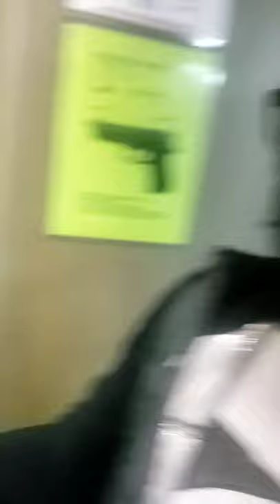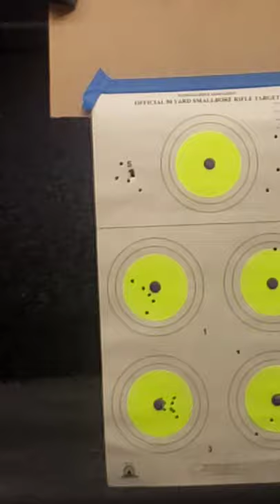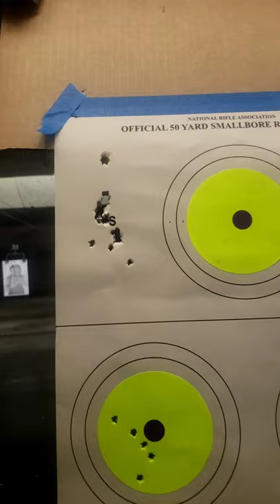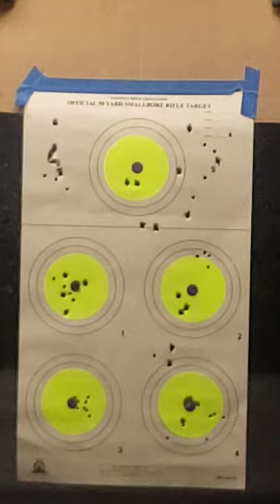Mastering fundamentals with irons and red dot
⭕ As an instructor who constantly invests in my own training and keeping up to date on the latest innovations, shooting with both iron sights AND red dot optics is now part of every Beginner Pistol course.

Make sure you ask prospective schools/instructors if they are constantly honing their craft, by learning from other experts, and investing in the latest tools.

I want all new shooters to experience both aiming methods, especially for folks who are thinking of buying their first guns and folks with vision limitations, like wearing bifocals or progressive lenses, where red dot is more effective and easier on their eyes.

Tim first shot 10 yrs ago taking a POST class, learning the good ol weaver stance from LEO, and last shot 5 yrs ago. He took his FSC as part of this lesson to become a new gun owner.

His friend Andrew came along for the experience and had only shot 22LR rifle in his teens 15 yrs ago.

After the lecture, going over current fundamentals (getting rid of Andrew's weaver stance), the students progressed from shooting 22LR with irons, then red dot, to 9mm with irons, then red dot.

By the end of the lesson, shooting 9mm with red dot at 5yds, Tim was shooting holes in holes, and Andrew, who was shooting pistol for the 1st time in his life, was able to overcome his heavy flinch, and keep 4/5 shots in a tight group. Great job!👏